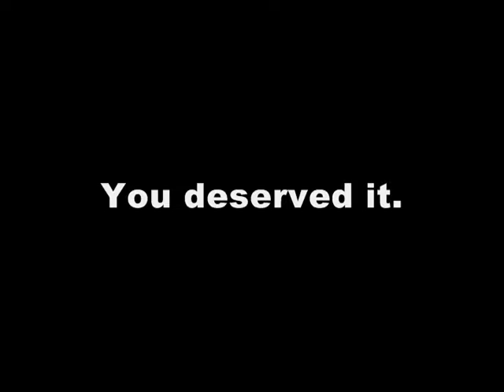Silent Hill Insanity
it was only a matter of time that I do one of these videos. I hope it's satisfactory.

... "YOUR RAIN" SCARES THE HELL OUT OF ME. I HAD TO DO IT I JUST HAD TO. & yes, I put Walter in quite a lot because he's so fun to make into a pimp. ;D